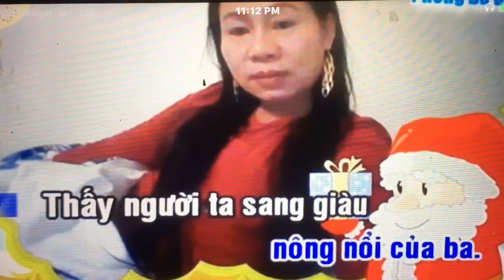Thuy Huynh. Td. Oan Trai